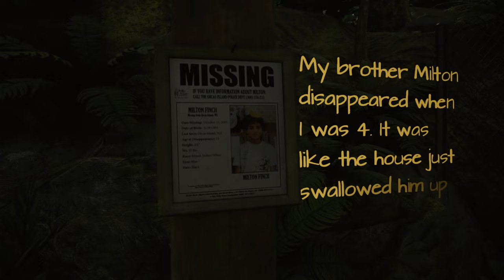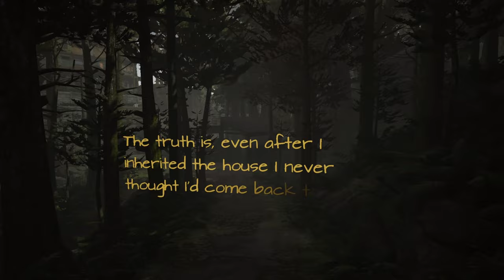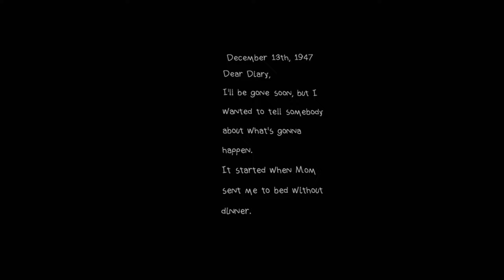What Remains of Edith Finch 2017 | Part 1 | The House | Full Game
As Edith we come back to the House!

What Remains of Edith Finch is a first-person exploration video game developed by Giant Sparrow and published by Annapurna Interactive. The game was released in April 2017 for Microsoft Windows, PlayStation 4, and Xbox One; for Nintendo Switch in 2019; for iOS in 2021; and for PlayStation 5 and Xbox Series X/S in 2022.

The story follows the seventeen-year-old Edith Finch, the last surviving member of her family, as she returns to her ancestral home for the first time in seven years. Reexploring the house, she uncovers her family's mysterious past and learns about the series of deaths that eventually caused the complete collapse of her family structure. The game is presented as an interconnected anthology, and, utilizing unique mediums from varying perspectives, the story is told through a series of vignettes; however, the player is made to doubt the authenticity of each story being told.

What Remains of Edith Finch received critical acclaim, receiving praise for its immersive storytelling, characters, and presentation; and is considered an example of video games as an art form. Among other awards and nominations, It won British Academy Games Award for Best Game 2017 and the Best Narrative category at both The Game Awards 2017 and the 2018 Game Developers Choice Awards.